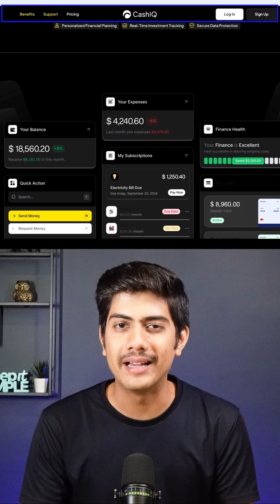This One Feature Can Instantly Upgrade Your elementor Site! 😯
Sticky Header Effects is now part of POSIMYTH Innovations.
Smarter navigation, seamless UX — see it in action! 🚀